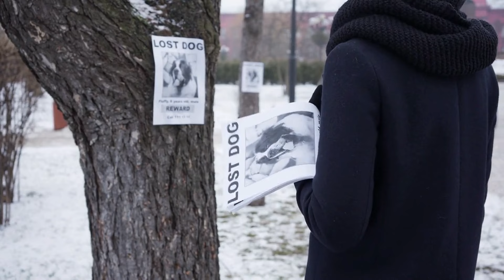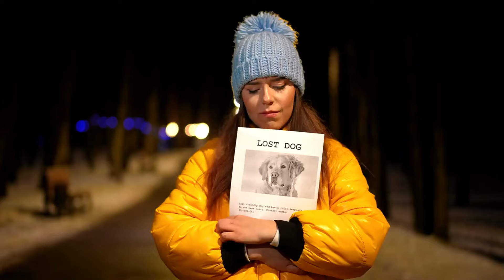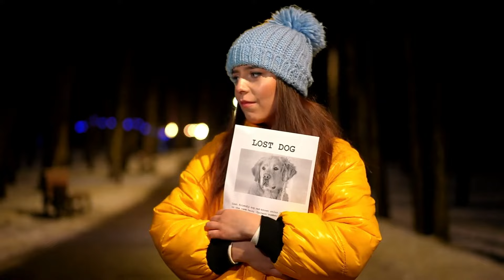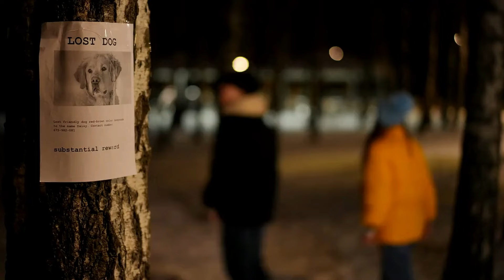When This Stray Dog Sees a Long-Lost Friend, His Emotional Reaction Will Leave You in Tears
Get ready to feel all the emotions as this stray dog reunites with his long-lost friend. Watch their heartwarming and tear-jerking reunion in this touching video.